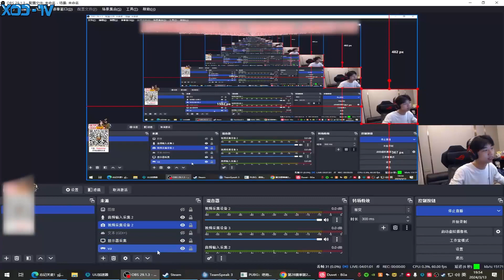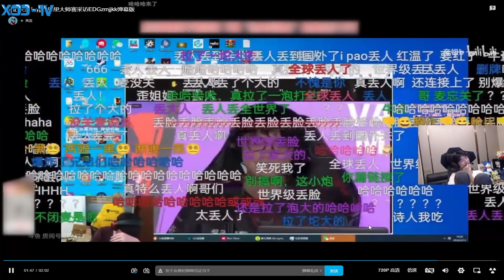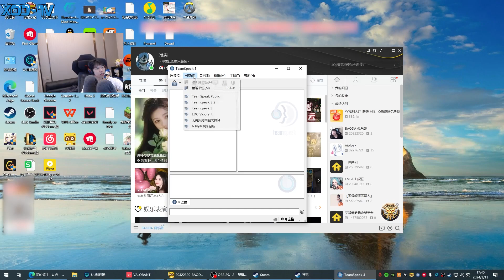XDD看YJJ采访康康出糗 被炮神逮到组队连跪！汤米紧急上号江湖救急 分开是为了更好的相遇！